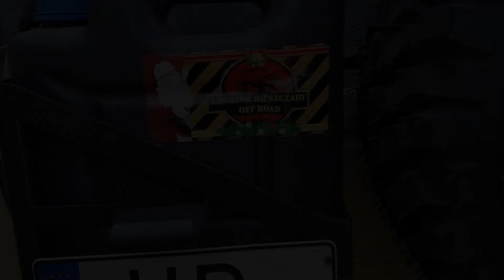"Legalne Bieszczady" - przełamujemy lody Samuraiem ;)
Po publikacji Terenwizji o "Legalnych Bieszczadach" zapragnęliśmy takiej wyprawy w dzikie Bieszczady terenówką. Samuraia zaciągnęliśmy naszą teczką na sztywnym holu, tzw "trójkącie" więc odpadło nam kombinowanie z delegacją ;). Teczka dała radę, spalanie wzrosło nieznacznie o 1 l/100km, ale o tym opowiemy w osobnym odcinku :). Bieszczady nas nie zawiodły, teren był mega wymagający, tym bardziej, że jak się okazało w "Legalne Bieszczady" przyjeżdżają głównie duże auta typu Nissan Patrol czy Jeep XJ.  Niemniej pokazaliśmy klasę, a samurai radził sobie naprawdę wyśmienicie i nie odstawał od dużych terenówek. Zobaczcie jak spędziliśmy mikołajki w Bieszczadach.

Polecamy samemu spróbować takiej przygody. O "Legalnych Bieszczadach" możecie dowiedzieć się więcej na profilu FB